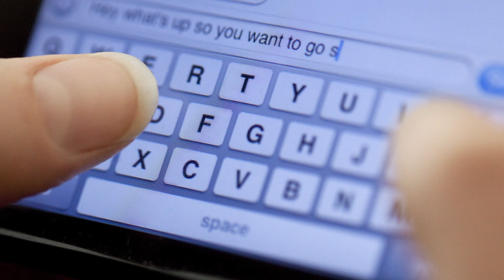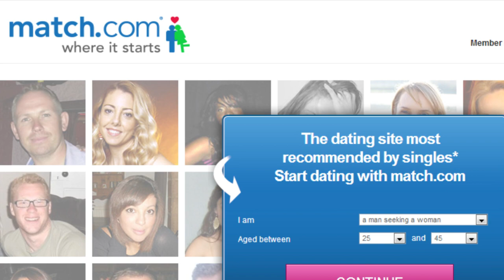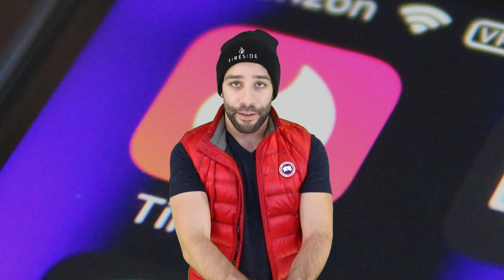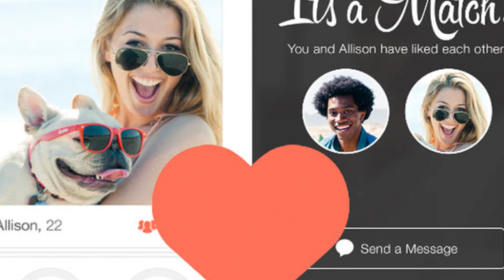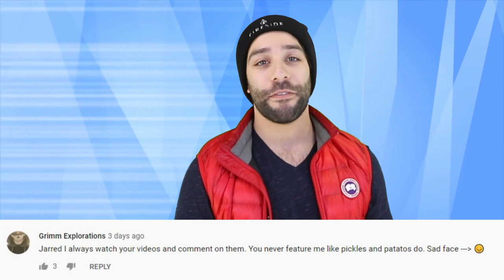Top 10 Times People Showed Up To Dates And Looked Nothing Like Their Pictures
IN THIS VIDEO:
FILMED BY:
Chris Stiuso